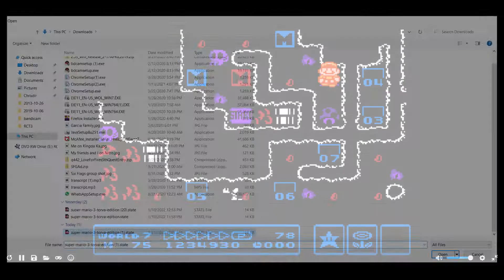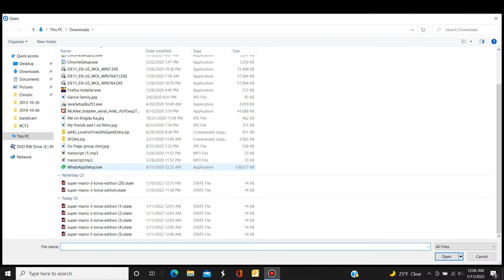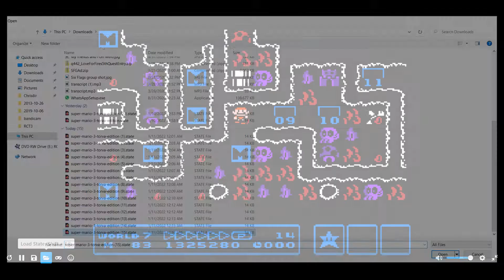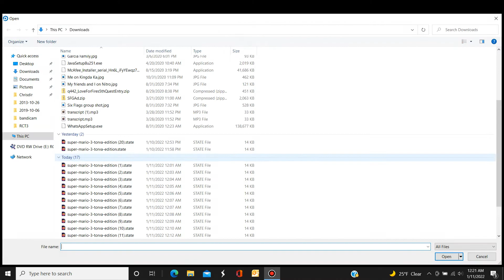Super Mario Bros Torva Edition. World 7